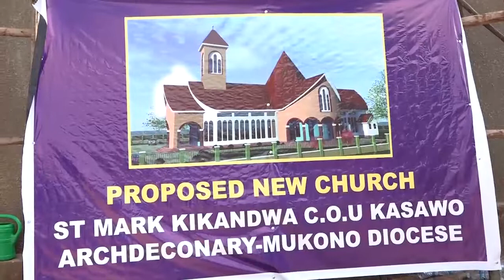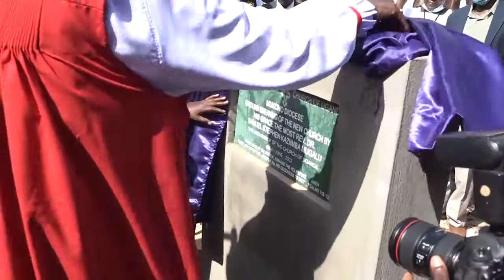Gen. Katumba Wamala thanksgiving service at St. Luke's Church Kikandwa-Mukono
Having survived assassination attempt on June 1, 2021, Gen. Edward Katumba Wamala held a thanksgivings service at St. Luke's Church Kikandwa in Kasawo sub-county, Mukono district. @kyaggwetv1